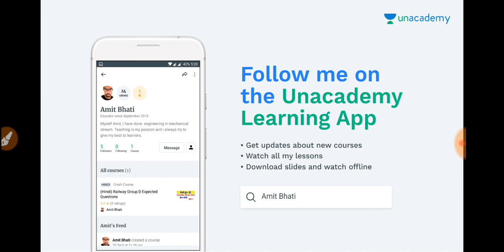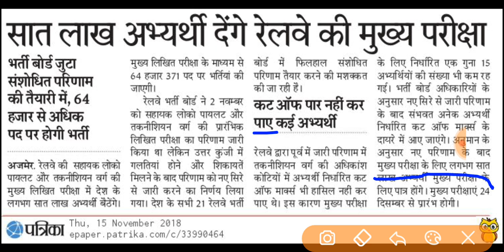Alp and technicians, Revised Result मे लगभग एक लाख नये Candidates आयेंगे।